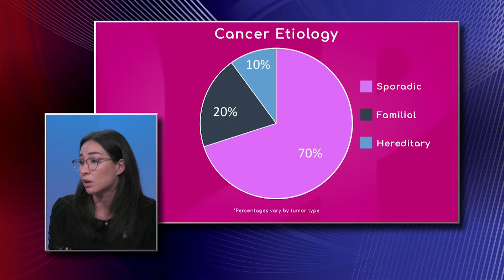Etiology of Breast Cancer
Cristina Flanagan Duran, Genetics Counselor with Miami Cancer Institute, explains 70% of cancers are due to multifactorial causes; they cannot explain why it happens, but people have risks to develop cancer. For example, all women have a 12% risk of getting breast cancer.

She highlights 10% of breast cancers are because of hereditary causes, but she says the percentage is growing and it might be around 15%.